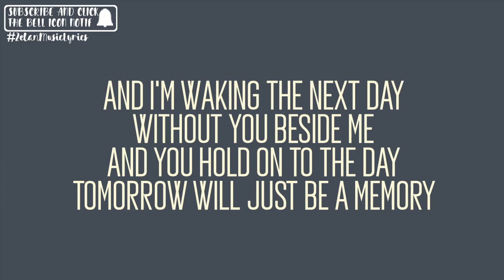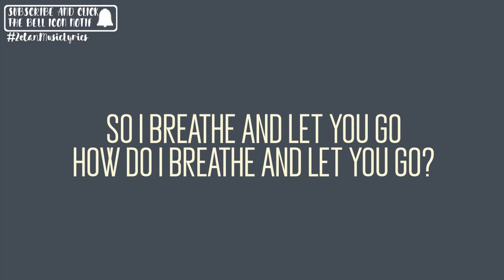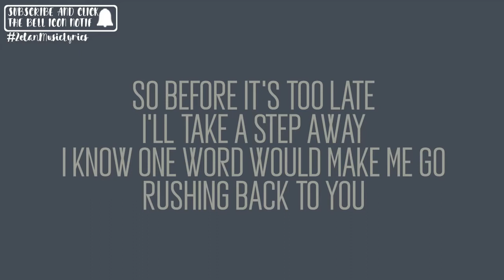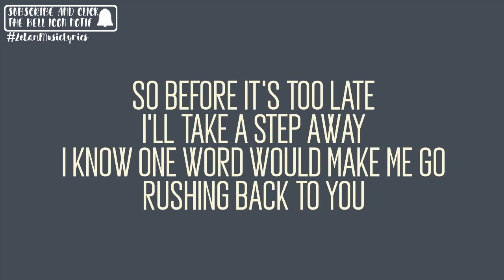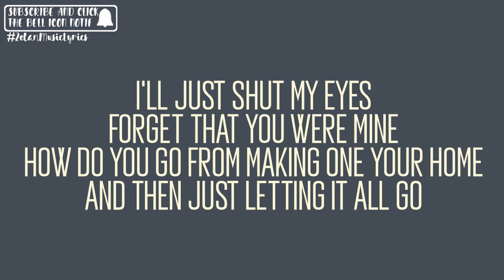Moira delaToree -Before it sink PBB OTSO theme song